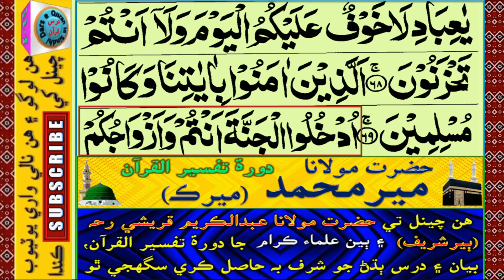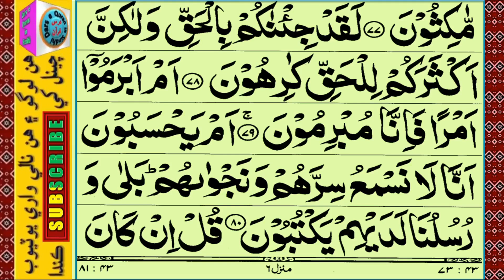حضرت مولانا مير محمد ميرڪ | Daura e Tafseer | Surah Az-Zukhraf 68-80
Hazrat Molana Meer Muhammad Merk | @darsequraninsindhi | حضرت مولانا مير محمد ميرڪ | Daura e Tafseer | Surah Az-Zukhraf 68-80